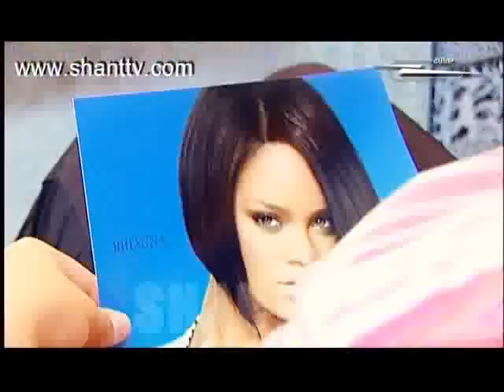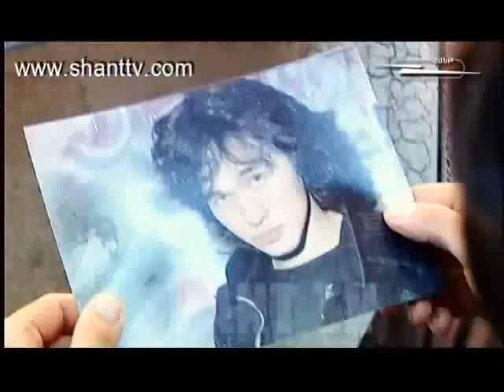My Name is-Oragir 09.09.11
Musical TV show for all ages. Mimicking well known people, TV and opera, pop and show stars. Participants are adults and children, men and women, no limits to imagination who to mimic: Armenian or international famous people.
On Shant TV Official website you can also watch